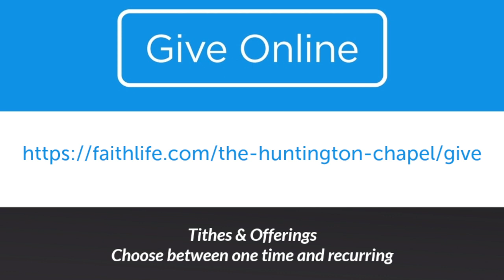Through Prayer and Fasting!